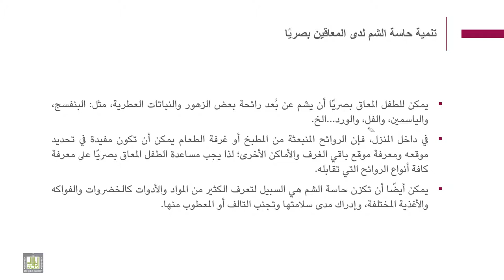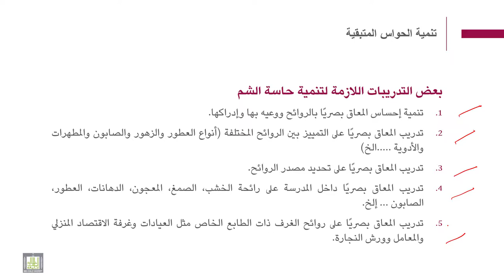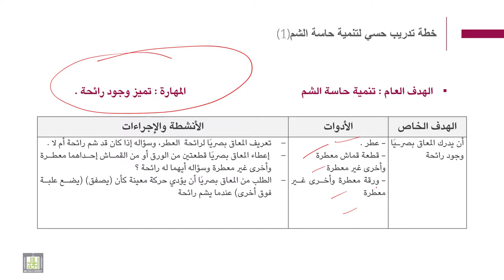فنيات التوجة والحركة | 5-3 | تنمية حاسة الشم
الوحدة 5 : تنمية المهارات الحسية
الدرس 3 : تنمية حاسة الشم
- أهمية حاسة الشم
- بعض التدريبات اللازمة لتنمية حاسة الشم